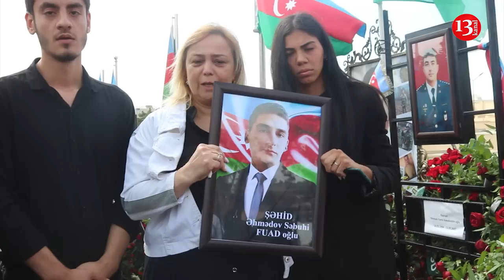"Arzusu ev alıb bizi başına yığmaq idi"-Şəhid Səbuhi Əhmədovun DOSTLARI XATİRƏLƏRİNİ BÖLÜŞÜR